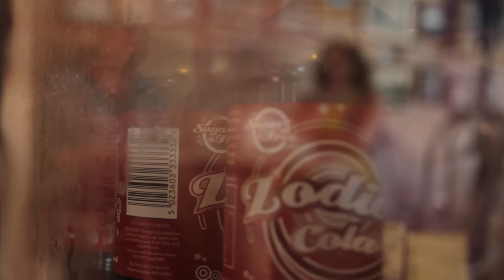Helen O'Reilly & Helen Byrne Down the Town, 2015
Helen O'Reilly & Helen Byrne interviewed for Down the Town, 2015.
A documentary film that explores the history of inner city Waterford through local historians and lives of the people who worked, lived and played there. This is the third film in the series following ‘Barrack Street’ in 2013 and ‘Ballybricken’ in 2014 and was funded through support from Waterford City and County Council Arts Office. Both Barrack street and Ballybricken can be viewed on you tube.
“exporting cattle, robbing apples, asking a girl to dance at the Olympia, playing thirties, repairing shoes, selling fish, foreign holidays, Tramore train, Tops of the Town, the little parish, the Manor School, working in England, going to the Coll., the Lido Cafe, pigs toes, chocolate crumb, short back and sides, the Penny Bank, and the town where everyone had their own song”